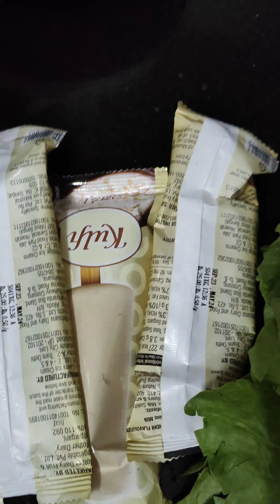Vrindu gaya sabzi lene .....